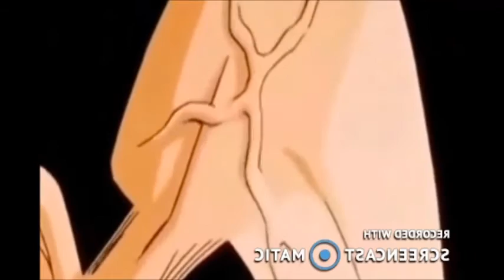Goku and Vegeta VS Pyron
Requested By:Dylan Taylor

*This started because Pyron was about to destroy Earth since he wanted to...

Pyron has arrived to Earth and it's up to Goku and Vegeta to stop him before the Earth is destroyed!